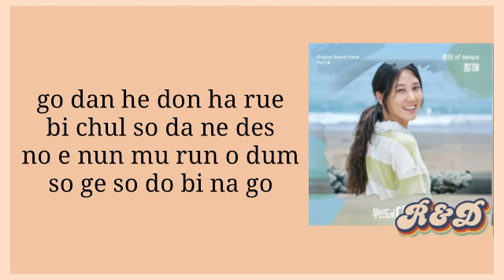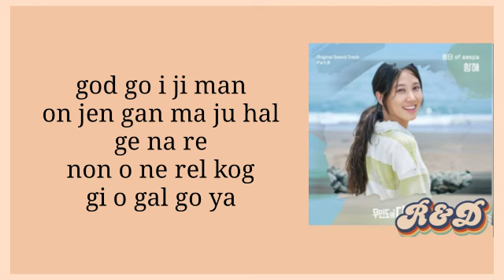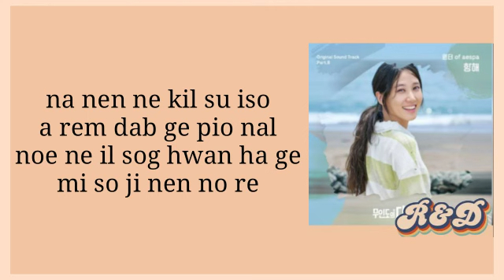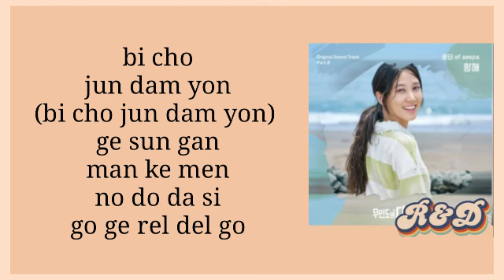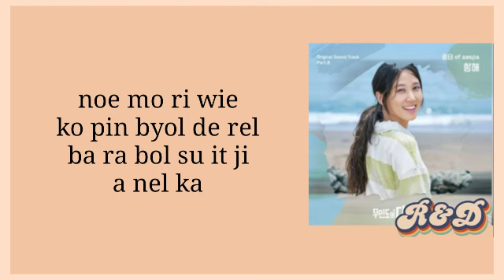윈터 WINTER (aespa)- 항해 (Voyage) (무인도의 디바 OST) Castaway Diva OST Part 8 Easy Lyrics